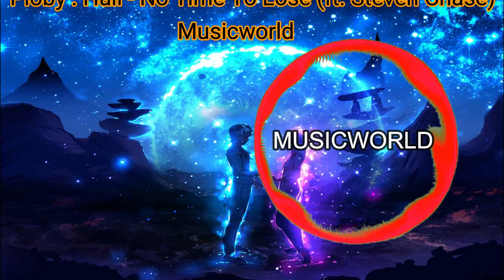Ploby & Hall - No Time to Lose (feat. Steven Chase) (Lyric Video) | Musicworld Free Release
Lyrics:

Been wasting too much time just wishing I was young
When causing havoc automatically was fun
And yeah I can't deny that drinking getting high
It was cool but now I’m moving on

No I can't keep living in the past
And I can't keep missing all the things i used to do
Cos it all goes by the way to fast
And if you blink you might just miss it
So we ain't got no time to lose

If you blink you might just miss it
Got no time to lose

I never noticed how the stars light up the sky
I never focus till the moment passes by
And I don't wanna die when i hit seventy five
Knowing I never really lived my life